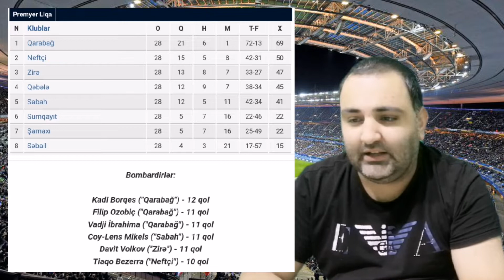QARABAĞ 4-1 NEFTÇİ. AVROKUBOKLARA HANSI KLUBLARIMIZ GEDƏCƏK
Qarabag FK 4-1 Neftçi PFK Azerbaycan Premyerliqası sonuncu tur.
Qarabağ çemion